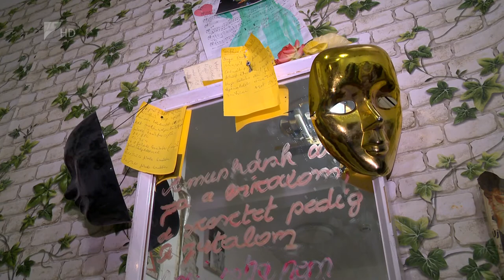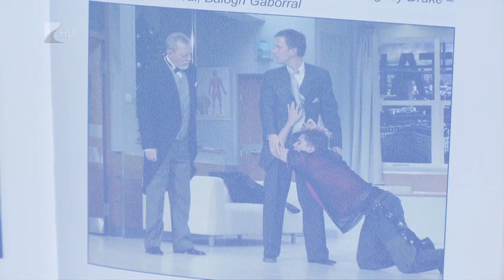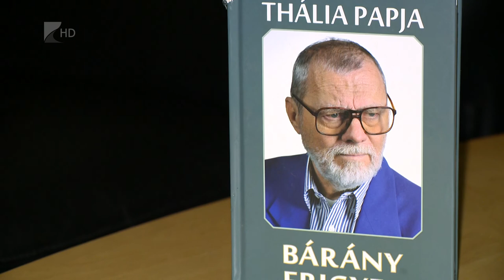Bárány Frigyes 90